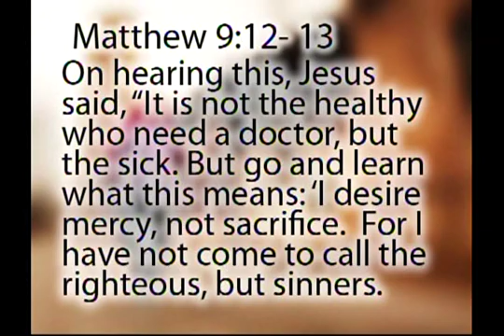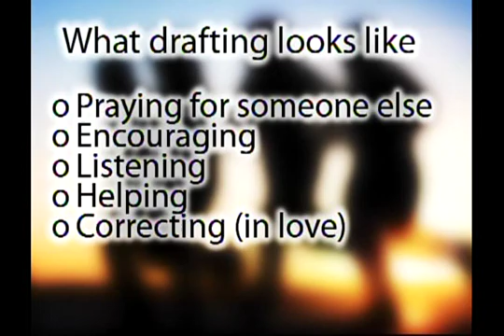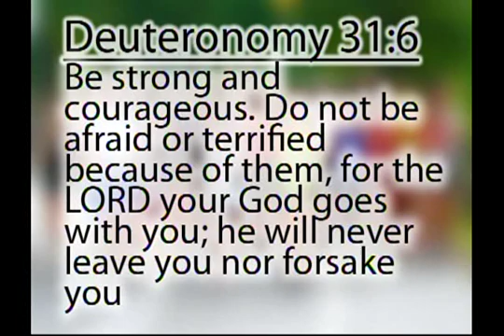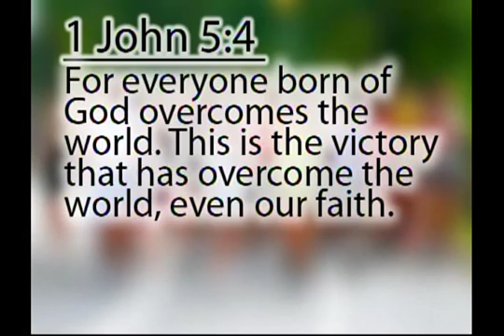The Marathon Mind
Rev. Aseante Scales delivers a message on how our race with God is a marathon, not a sprint.